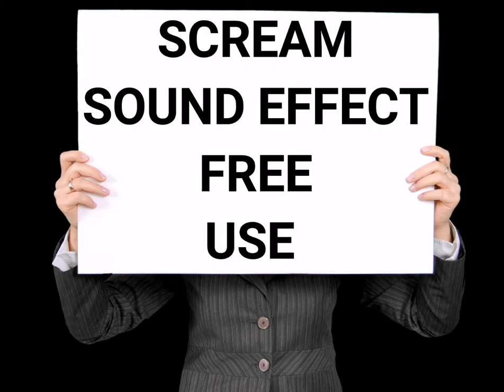Scream Sound Effect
Scream Sound Effect NO COPYRIGHED free to download